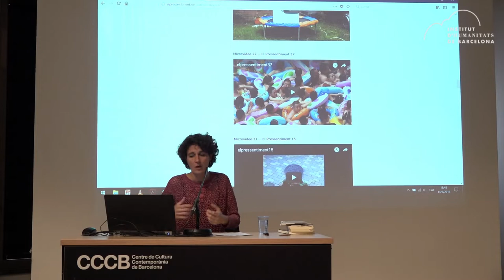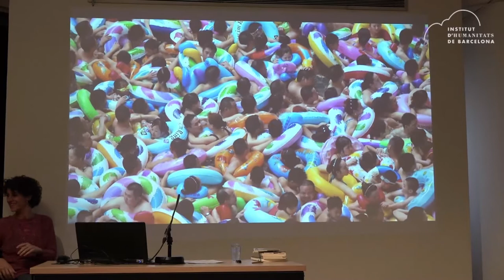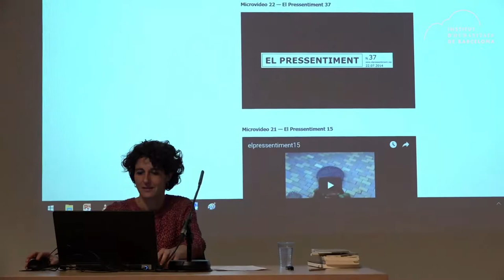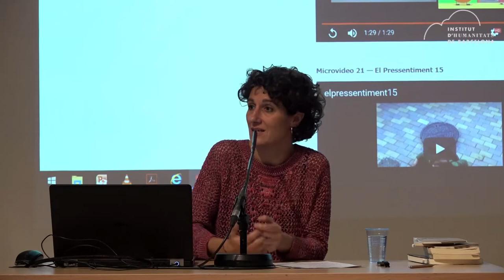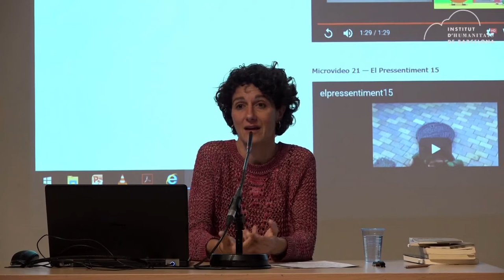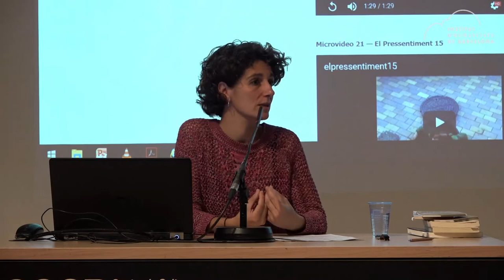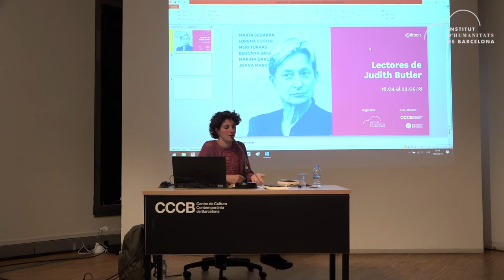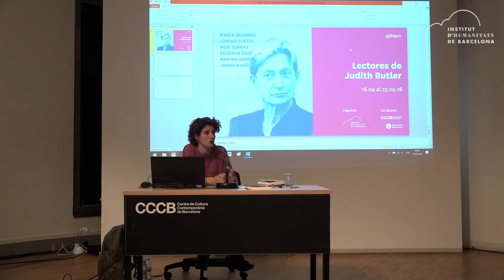Interdependència i acció política. Marina Garcés | Lectores de Judith Butler #4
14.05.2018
Interdependència i acció política. Marina Garcés

Aquest curs és a la vegada una introducció i una guia de lectura de l’obra d’una de les pensadores més rellevants de la filosofia crítica contemporània. Amb motiu de la seva visita al CCCB, l’Institut d’Humanitats ha convocat sis grans lectores de Judith Butler a compartir la seva interpretació d’alguns aspectes claus del seu pensament. Des de la seva aportació cabdal a la problematització de la categoria de gènere, que va convertir el seu llibre Gender Trouble en una de les obres fonamentals del feminisme i de la teoria queer, fins a les seves reflexions sobre el reconeixement, la vulnerabilitat i la violència i, més darrerament, les formes col·lectives d’acció política.